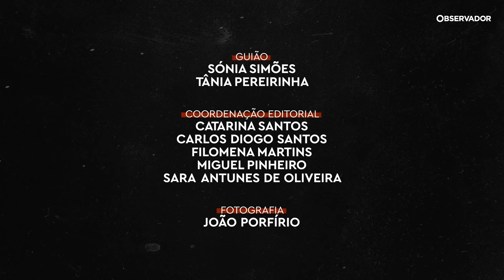O ataque das FP-25 na Malveira: como aconteceu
O plano era ousado: assaltar dois bancos em simultâneo e, de caminho, marcar posição junto do posto da GNR — um dos braços “do aparelho repressivo nas mãos da direita” e a força de segurança que mais agentes havia de perder às mãos das FP-25. Esta reconstituição faz parte da série especial multimédia “Os Anos de Chumbo das FP-25”, constituída por quatro artigos e três podcasts, para ler e ouvir em observador.pt